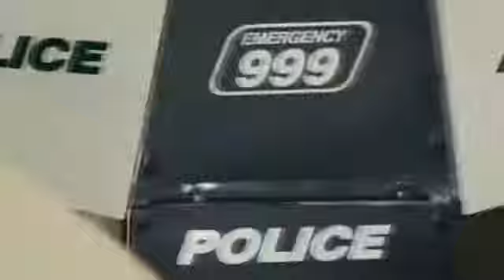Dubai hover/flying Bikes Crime fighting just got futuristic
Last week's Gulf Information Technology Exposition (GITEX) showcased The Rise of the Machines, one machine rising above them all: a new hoverbike for the Dubai police force. Developed with Russian company Hoversurf using that company's recently released, battery-powered Scorpion-3 model as a base, the Dubai police version can hover up to an altitude-limited five meters (16 feet), travel at a speed-limited max of 70 kilometers per hour (43 miles per hour), and run for 25 minutes on a charge.

Those specifications won't frighten any criminals, especially not the street-racing kind known for hitting takeoff speeds on Dubai's long, straight highways. But the police force aims to deploy its latest toy as a first-responder vehicle in hard-to-reach places, such as the middle of a traffic jam. Conveyed to a staging point, the Scorpion's 660-pound cargo capacity could carry an officer to a choke-point scene with aid before a Mercedes G-wagen or Bugatti Veyron could get through. The hoverbike also does standard drone duty with a range of up to six kilometers. The video below shows a Dubai officer - in 26 pounds of motocross protective gear - performing maneuvers on the Scorpion in a parking lot while other, more traditional Dubai patrol vehiclesstandby in the background.